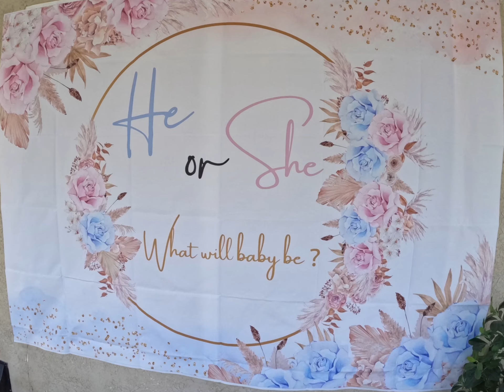Magana Gender Reveal🤯